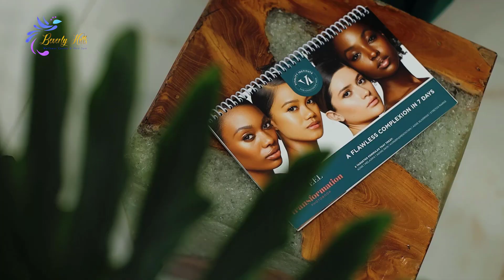Best Frown Lines Botox in West Palm Beach | Best Crows Feet Botox in West Palm Beach Gardens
Best Frown Lines Botox in West Palm Beach | Best Crows Feet Botox in Palm Beach Gardens, Florida. Best Botox services at West Palm Beach, Palm Beach, Lake Worth, Palm Beach Gardens, Wellington, Jupiter, Boca Raton, Boynton Beach, Delray Beach in Florida.

Looking to erase frown lines, forehead lines and crow's feet with Botox injections? Look no further than our clinics! At our West Palm Beach clinic, we offer the best Botox services in Florida. Our team of experienced physicians will help you perfect your facial expression, restoring your natural beauty.

If you're looking for a safe and effective way to reduce the appearance of frown lines, forehead lines and crow's feet, then contact our clinics today! Our team of experienced physicians will help you achieve the results you desire, without any adverse effects.

Our experienced doctors will inject Botox into the frown lines around your mouth, forehead lines and crow's feet, giving you the beautiful, smooth appearance you've been searching for. Trust us, our Botox services are the best in Florida!

Botox blocks signals from the nerves to the muscles. The injected muscle can't contract. That makes wrinkles relax and soften. Botox is most often used on forehead lines, crow's feet (lines around the eye), and frown lines.

Here at Beverly Hills Wellness Center & Med Spa we provide the best Botox services at West Palm Beach Gardens in Florida.
Call today to book with us!